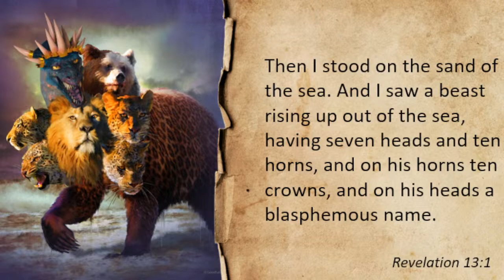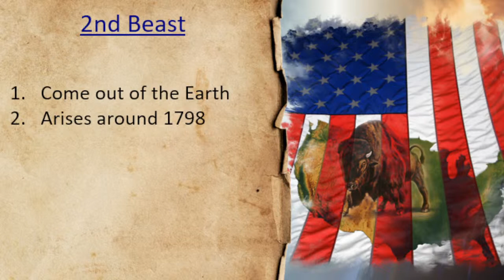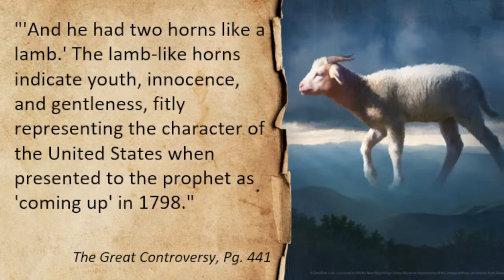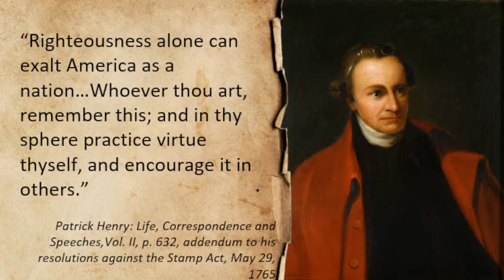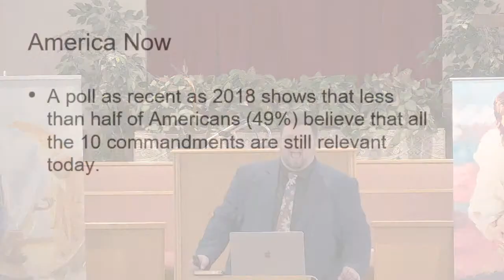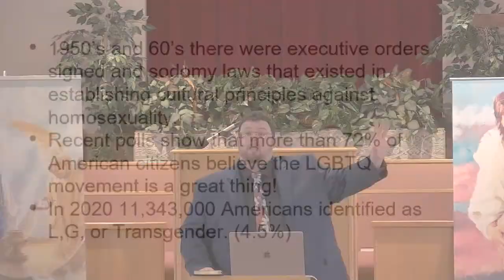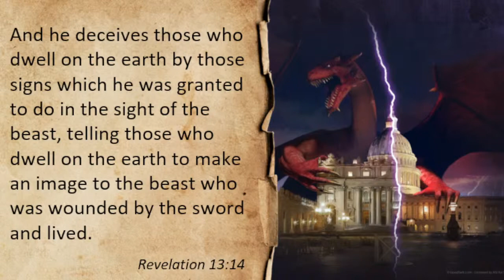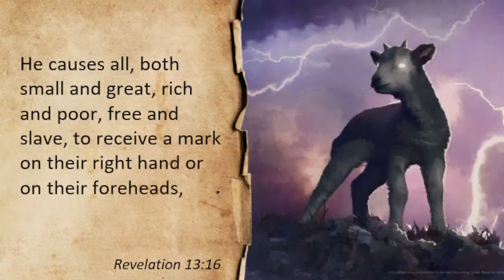"11 - Beast Mode"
Speaker: Ryan Day
Amazing Revelations: 11:30 AM  21 May 2022